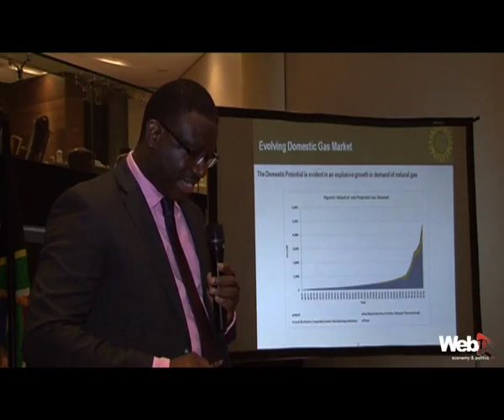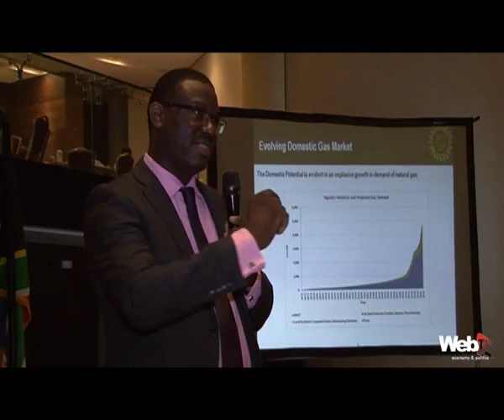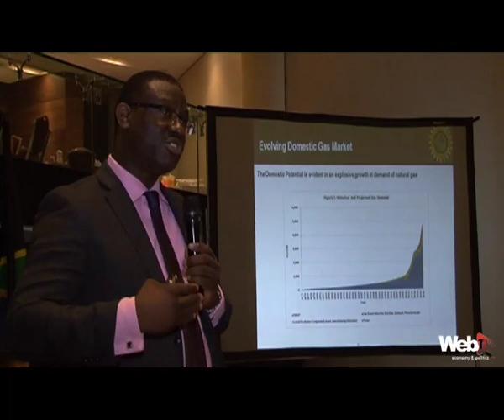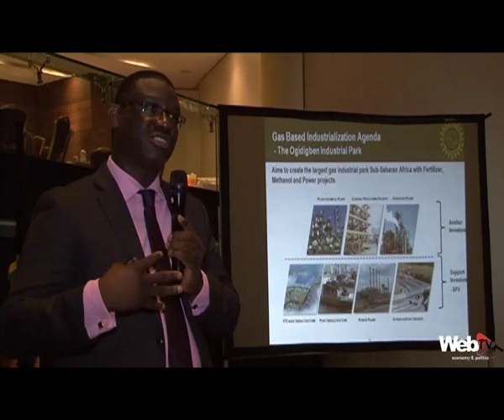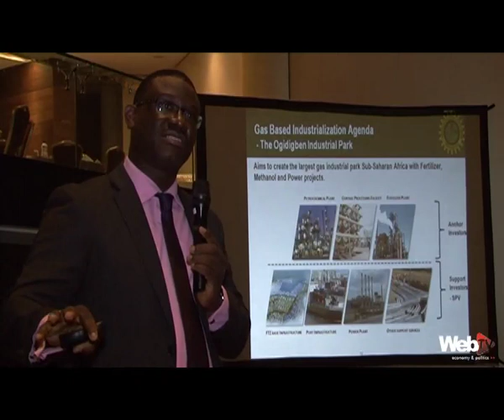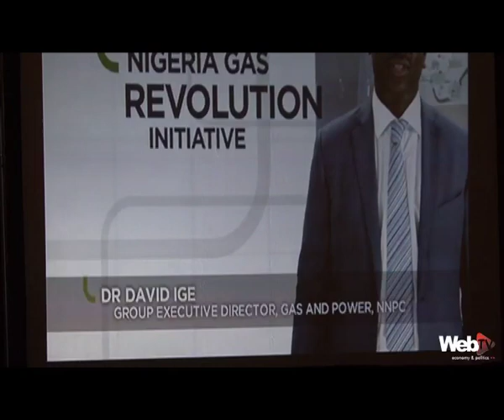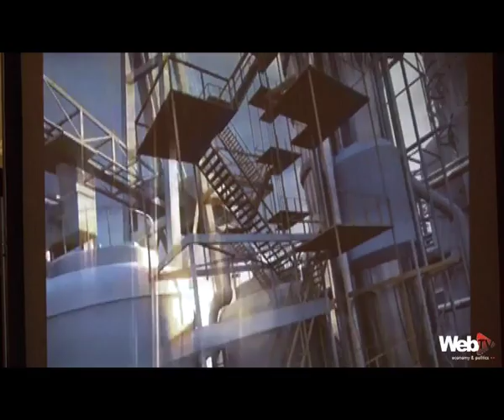An Insight into Nigeria's Gas Master-plan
Nigeria's potential of becoming a key player in the Global Gas market, came to the fore of the September edition of the Nigeria-South Africa Chamber of Commerce breakfast meeting.
Considering its dwindling crude oil revenue, the realization of huge cubic deposits of gas reserves in the country, has afforded it another opportunity to explore and effectively develop and harness gas, to the level of becoming a major exporter in the globe.
In view of the enormous opportunities in gas, the Federal Government has developed a 'Gas Masterplan' that will transform the social and economic landscape of Nigeria.
Guest Speaker at the NSACC event, Dr David Ige, Group Executive Director, Gas & Power, NNPC gives insight into the 'Gas Revolution' plan and how it will positively impact the Nation.